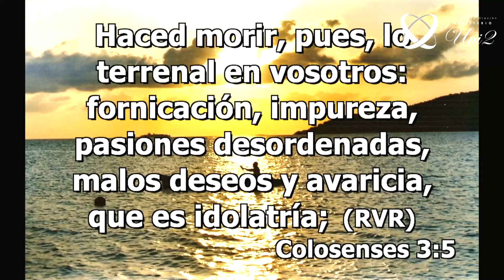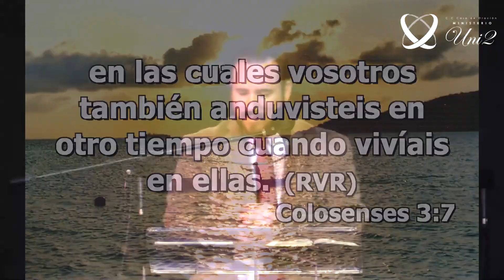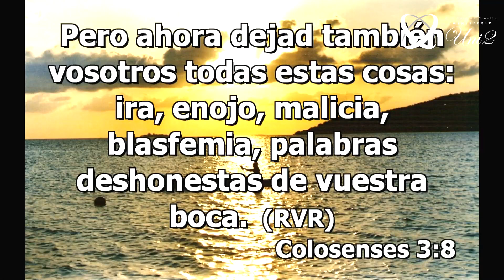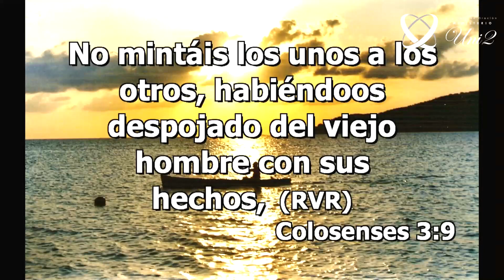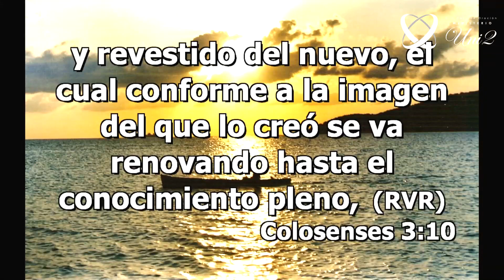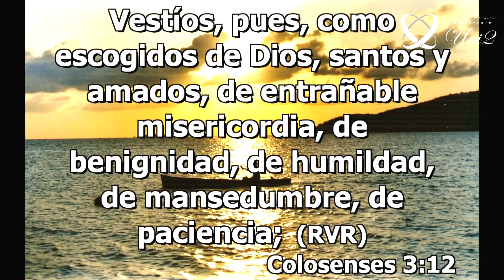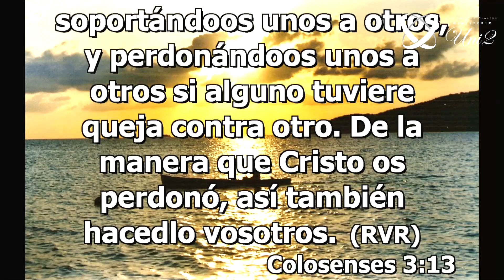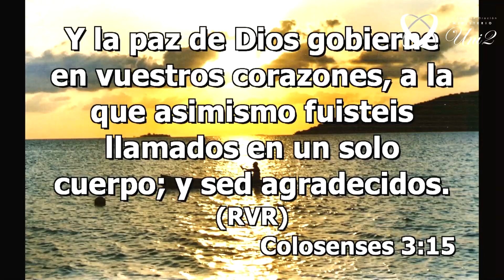Jonathan Arcos - El reto de cambiar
Enseñanza del viernes 18 de enero de 2019.